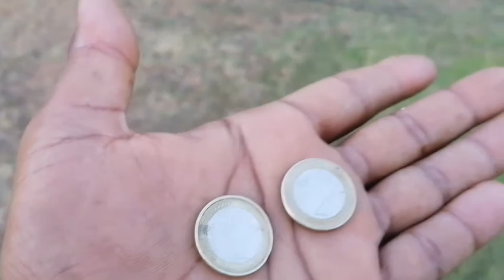amazing fruit public place in Europe🇪🇺🇵🇹 পর্তুগালের পার্কে আনার ফল গাছ যত মন চায় ততই খাওয়া যাবে🇧🇩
আমি এই ভিডিওটা বানাইছি আনার ফল গাছ নিয়ে আমার জিমেইল জায়গায়